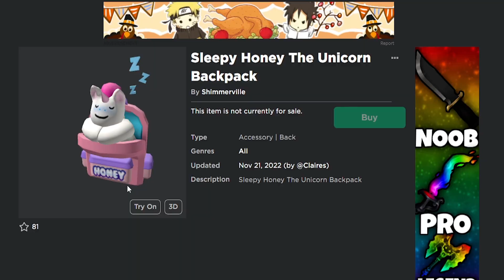GET THIS NEW FREE Sleepy Honey The Unicorn Backpack NOW! 🦄💜🥰| Roblox